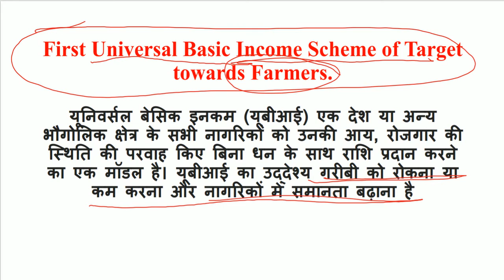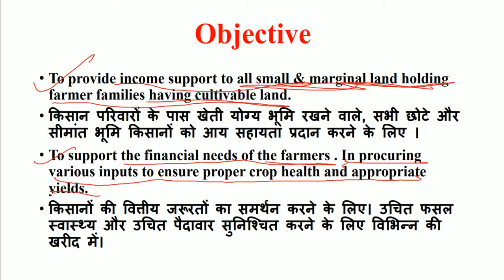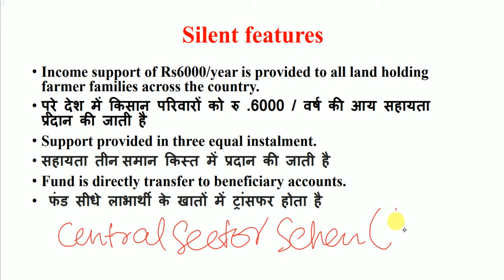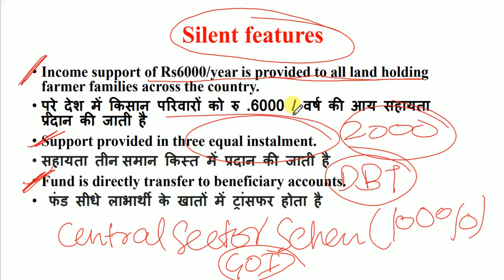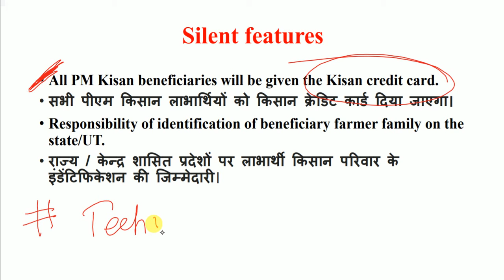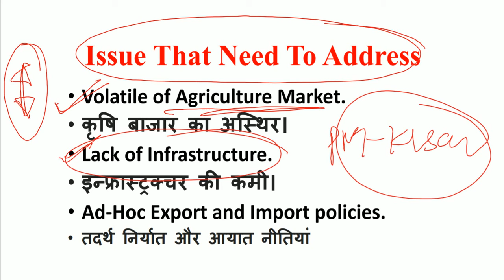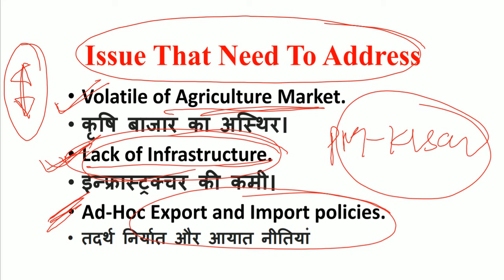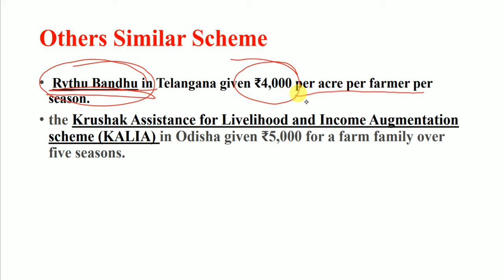Government Scheme Part-2 PM-Kisan /सरकारी योजना भाग-1 प्रधानमंत्री किसान सम्मान निधि योजना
सभी राज्य स्तर की लोक सेवा परीक्षा NDA, CDS SSC CGL, SCC JE RPF SI SSCGD. मुख्य रूप से उत्तर प्रदेश लोक सेवा आयोग के PCS/ACF प्रारंभिक परीक्षा और UPSSSC के ग्राम विकास अधिकारी के लिए उपयोगी | दोस्तों एकबार इस विडियो को लास्ट तक देखे और हमें कमेंट बॉक्स में बताये कि क्या सुधार की जरुरत है | अगर आप को इस विडियो की पीडीऍफ़ चाहिए तो telegram चैनल ज्वाइन करे |